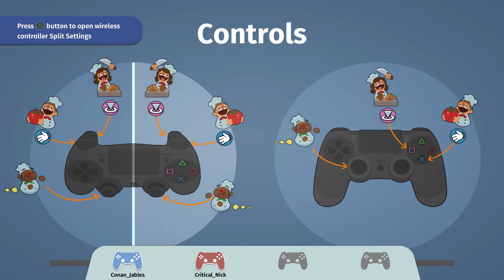Overcooked! - Episode 20 - Wangle Gaming - FINALE!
- Jake & Nick